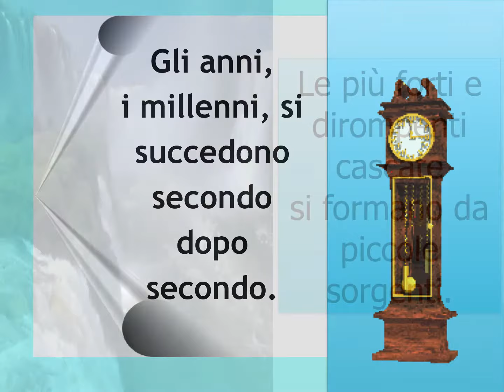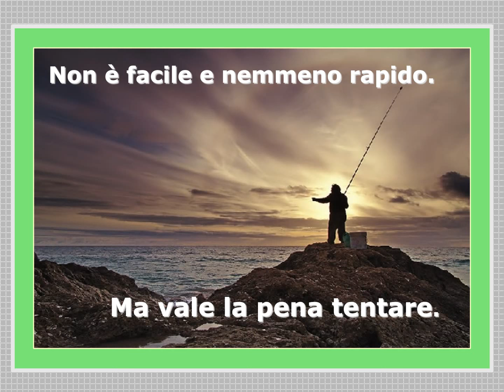Riflessioni di miglioramento personale per un mondo migliore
Piccole riflessioni per un cambiamento personale, nella direzione del cambia te stesso , in altre parole,  sii te stesso  il cambiamento che vuoi vedere nel mondo.